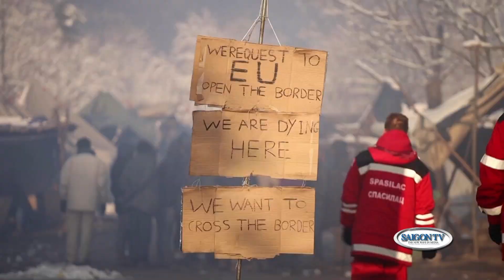WEEKLY NEWS Sunday 1229 P1